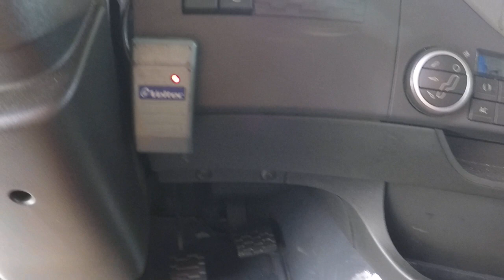OLHO DE GATO ?